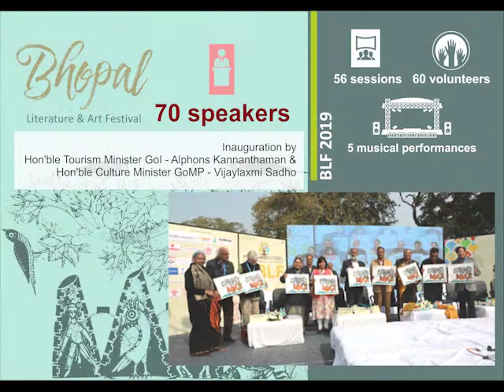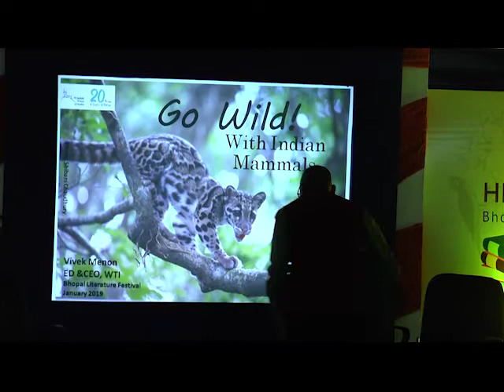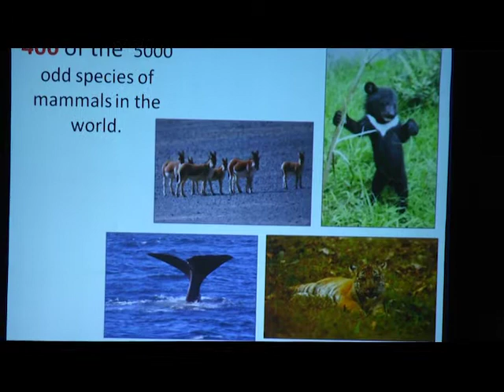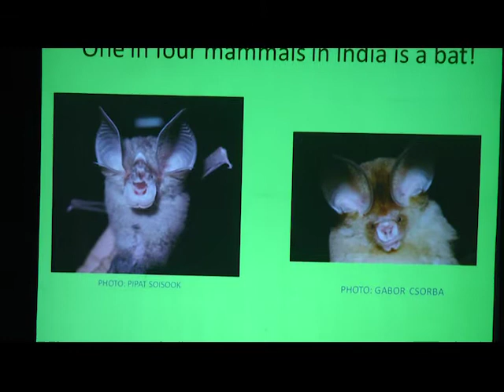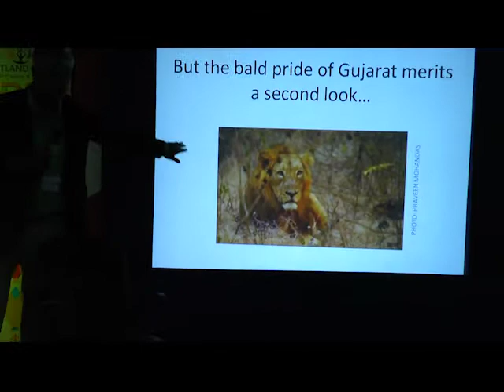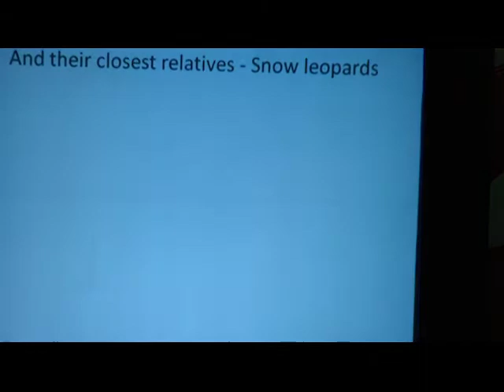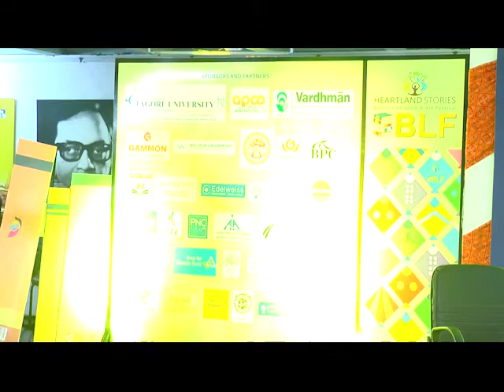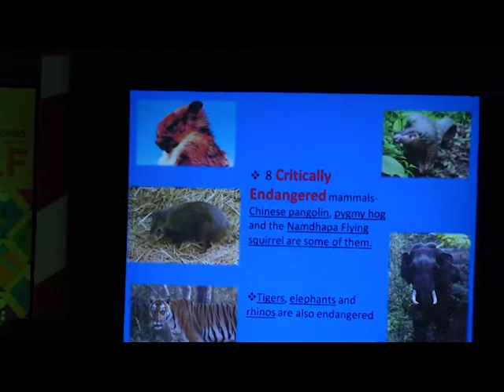Indian Mammals: a field guide. Vivek Menon in conversation with Ajoy Bhattacharya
BLF 2019: Indian Mammals: a field guide. Vivek Menon in conversation with Ajoy Bhattacharya